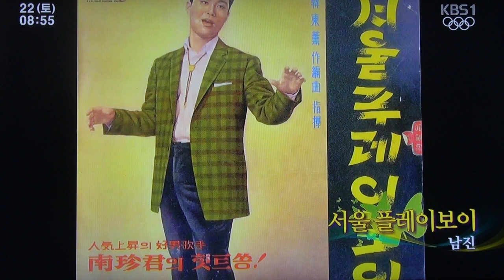가족이부른다_영상감독 이상웅-2014.02.22. 00363